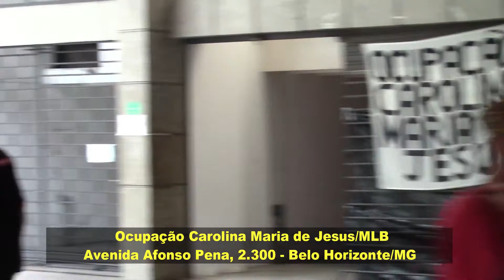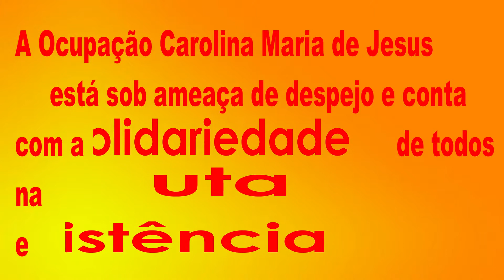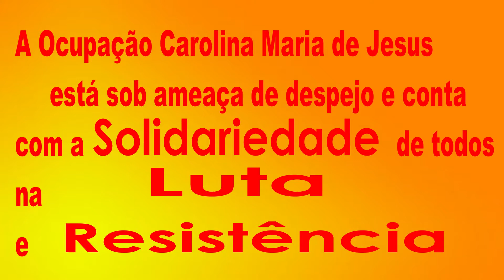Luta une o povo das Ocupações Vila Esperança/Betânia e Carolina Maria de Jesus/MLB/BH/MG/12/1/2018.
A luta por moradia está unindo o povo das Ocupações Vila Esperança, no Betânia, e Carolina Maria de Jesus, à Av. Afonso Pena, 2.300, ambas do MLB, em Belo Horizonte/MG. Dia 12/1/2018, experimentamos isso. Ocupações-Comunidades Vila Esperança e Carolina Maria de Jesus/MLB unem-se em solidariedade e se fortalecem na luta e resistência contra despejos. Movidas pelo mesmo sonho de libertação da pesada cruz do aluguel ou da humilhação de moradia de favor ou da sobrevivência nas ruas, lutam pelo direito à moradia digna, própria e adequada.  Sabem que um povo unido se torna mais forte e, na solidariedade, vivenciam o espírito fraterno dessa luta.
Nesse vídeo, o registro da visita de apoio de moradores da Ocupação Vila Esperança/MLB, no Betânia, após reunião no MPF,  à Ocupação Carolina Maria de Jesus, também do MLB, no centro de Belo Horizonte, que os acolheu com um saboroso almoço.
*Reportagem em vídeo de frei Gilvander Moreira, da CPT e do CEBI. Belo Horizonte/MG, 12/1/2018.